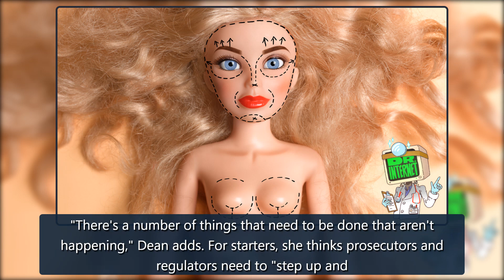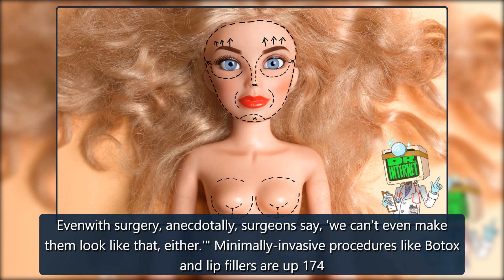A fight between cosmetic surgeons reveals online reviews may only be skin deep - Life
Paging Dr. Internet, we need a diagnosis. In this series, Mashable examines the online world's influence on our health and prescribes new ways forward.It seemed like the cosmetic dermatology appointment of dreams: Patients could find "champagne and snacks" at the ready in the "luxurious and clean" atmosphere,whilelongstanding-acne made way for "tighter, smoother" skin with just one procedure.That's all from a glowing Yelp review of a Beverly Hills cosmetic surgeon. Too bad it's totally fake.The credit